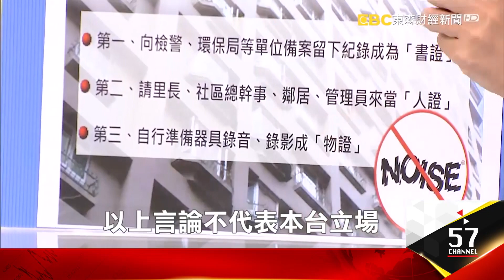不滿被檢舉潑廚餘.噴殺蟲劑 惡鄰就在你身邊怎自保？- 蔡志雄 廖麟鑫 《夢想街之全能事務所》精華篇 網路獨播版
不想忍耐噪音、髒亂，用3大證據讓惡鄰退散！